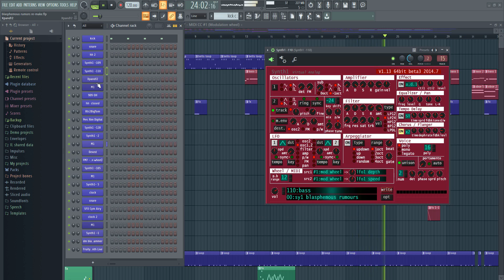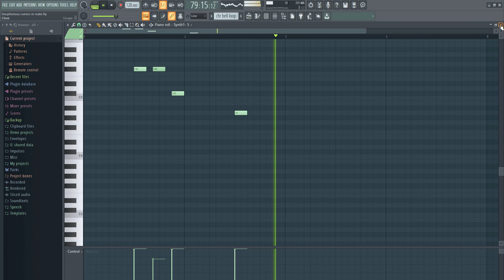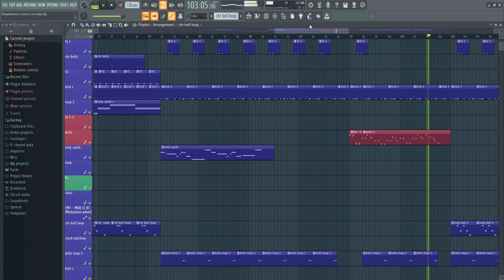Depeche Mode - Blasphemous Rumours - Re-creation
No original DM samples used except '' hammer snare ''